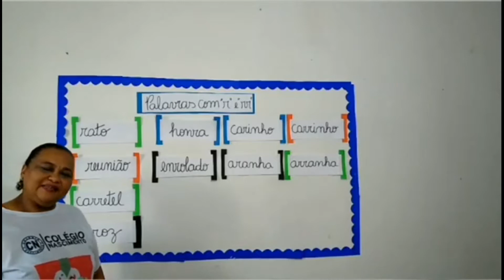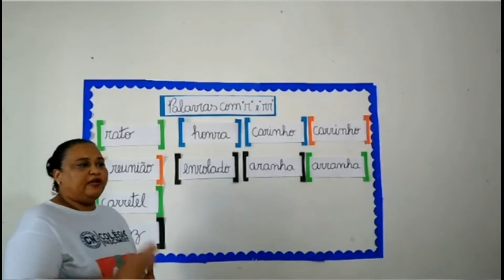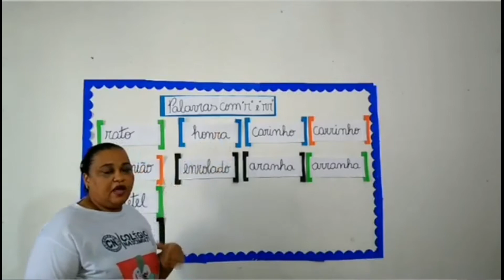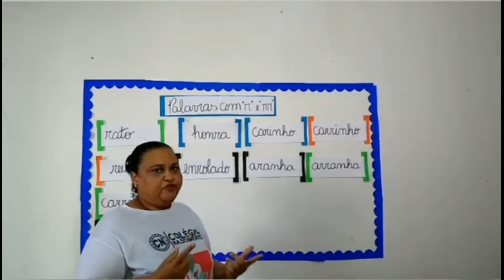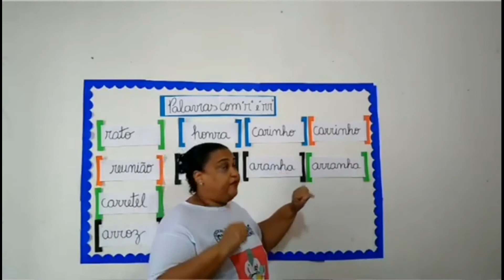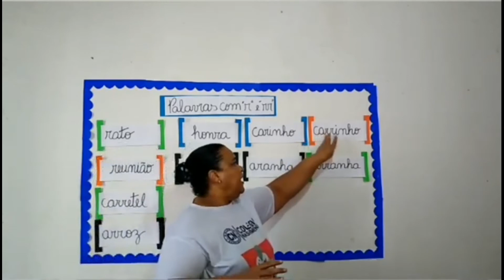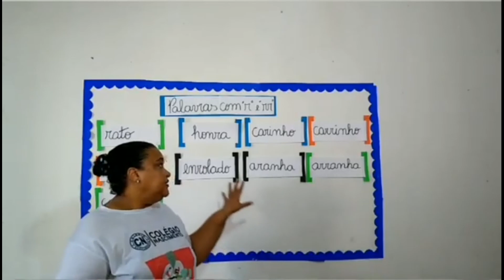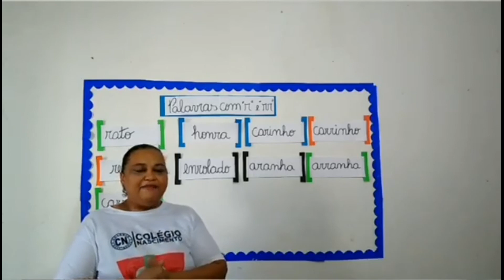Profª Aladir - Português 26/05